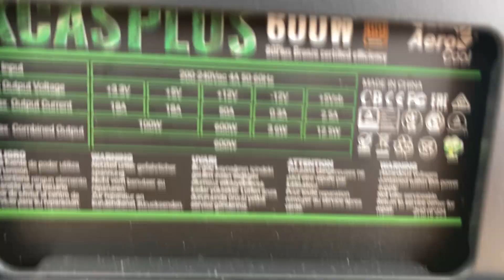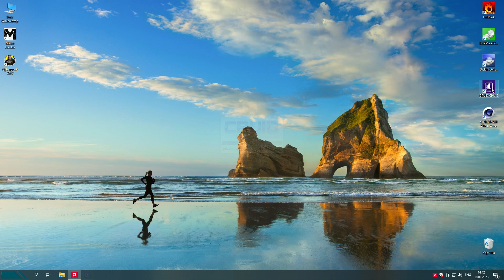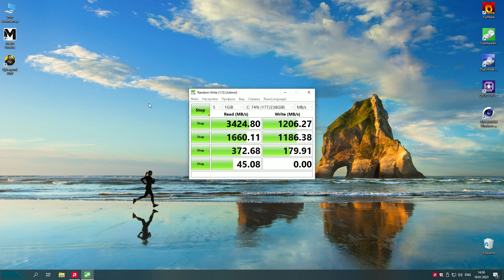Сборка и тест компьютера на LGA 2011-3 x99, Xeon E5 2630 v3, RX 580 2048SP (Бюджетный игровой ПК)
0:00 Сборка
0:40 Внешний вид
0:55 Тест Cyberpunk 2077
1:46 Тест Metro Exodus
3:22 Тест CPU-Z
3:49 Тест FurMark
4:00 Тест скорости SDD nvme
4:05 Тест процессора CINEBENCH R15
4:17 Тест видеокарты CINEBENCH R15
4:33 Некоторые итоги и результаты рендеринга видео

💾SSD (nvme) объёмом 250 Гб.

Токены: 2SDnjceoSr5, 2SDnjdATCUy, 2SDnjeGCL7s, 2SDnjeVWYFK, 2SDnjeHfeSM, 2SDnjdpTHQC, 2SDnjcBa5N8, 2SDnjcnCNp1, 2SDnjd5zEC9